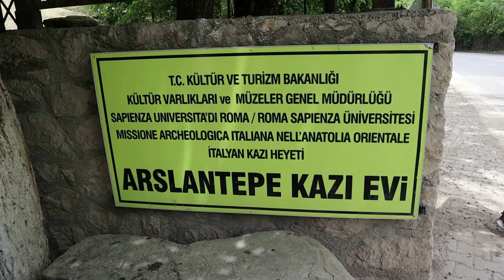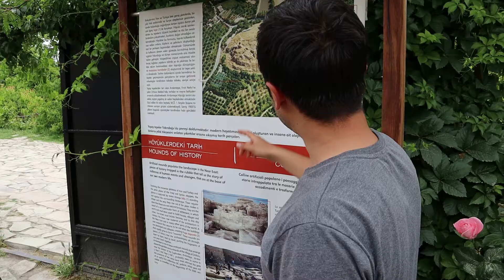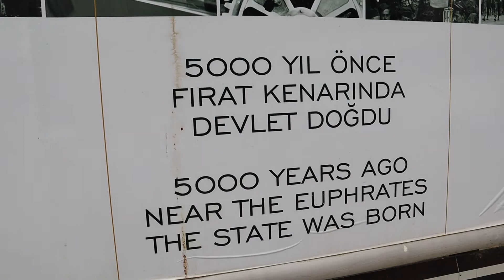5000 yıl önce Fırat kenarında Devlet doğdu: Arslantepe höyüğü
2014 Yılında, UNESCO (Birleşmiş Milletler Eğitim, Bilim ve Kültür Kurumu) Dünya Mirası Geçici Listesi'ne girmeye hak kazanan Arslantepe Arkeolojik Alanının kalıcı listeye girmesi için yapılan çalışmalar sonucunda; Çin'in ev sahipliğinde 26 Temmuz 2021 tarihinde online olarak gerçekleştirilen UNESCO 44. Dünya Miras Komitesi toplantısında, Anadolu’nun en eski şehir devletinin kurulduğu Arslantepe Höyüğü’nün UNESCO Dünya Mirası Listesi’ne kaydedilmesine karar verildi. Geç Kalkolitik Dönem'den Demir Çağı’na kadar geçen tarihsel sürecin buluntularına rastlanan, Hititlerden Roma ve Bizans’a kadar pek çok medeniyete ev sahipliği yapan Malatya’nın Battalgazi ilçesindeki Arslantepe Höyüğü, UNESCO Dünya Mirası Kalıcı Listesi'ne girdi. İtalya Roma Üniversitesi Arkeoloji Bölümü ile Malatya Müze Müdürlüğü iş birliğiyle her yıl yaz döneminde başlayıp sonbahara kadar süren kazıların devam ettiği Arslantepe Höyüğü, Açık Hava Müzesi olarak tarih severlere hizmet veriyor. Anadolu’da ‘İlk Şehir Devleti’nin yapılarının ortaya çıkarıldığı Arslantepe Höyüğü'nde 2019 yılında yapılan kazılarda çok sayıda tarihi materyal ve eser bulundu. İtalya Kazı heyeti tarafından yapılan kazılarda seramik parçalarından fincana, ok ucundan boncuk tanelerine, kemik alet ve ağırşaklardan, çakmak taşlarından müzik aletlerine ve 5 bin 700 yıllık çocuk iskeletine rastlanıldı (Malatya Valiliği)

In 2014, as a result of the efforts made for the Arslantepe Archaeological Site, which was entitled to be included in the UNESCO (United Nations Educational, Scientific and Cultural Institution) World Heritage Tentative List, to be included in the permanent list; At the 44th UNESCO World Heritage Committee meeting, hosted by China on July 26, 2021, it was decided to register the Arslantepe Mound, where the oldest city-state of Anatolia was founded, to the UNESCO World Heritage List.